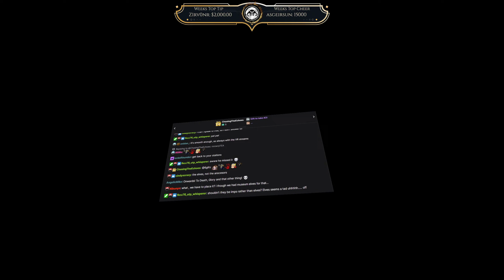Skyrim VR #52 : The Return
**MOD LIST**
A Quality World Ma | v9.0.1
aMidianBorn Book of Silence SE | v1.9.1
Amulets of Skyrim SSE | v4.061
Artifacts of Skyrim - Revised Edition | v1.1.0
Audio Overhaul for Skyrim SE | v3.3.2
Believable weapons | v1.0.2
Blended Roads | v1.7
Cutting Room Floor - SSE | v3.1.9
Deadly Dragons | v6.5.5
Dynamic Distant Objects LOD - DynDOLOD | v2.96
Even Better Quest Objectives SE - EBQO SE | v1.8.4
FileAccess Interface for Skyrim SE Scripts - FISSES | v1.3.7
Footprints | v1.6.1
Fossil Mining | v3.1
HD Road Signs - 2K and 4K | v1.1
HIGGS - Hand Interaction and Gravity Gloves for Skyrim VR | 1.2.0
Immersive Draw Sheathe Sounds VR | v1.0
Immersive Sounds - Compendium | v2.2
Immersive Weapons | v2
Instant Equip VR | v1.0.0
Konahrik's Accoutrements | v5.5.3
Legacy of the Dragonborn SSE | v5.5.2
Legacy of the Dragonborn Patches (Official) | v2.5.3
Legacy Safehouse Plus | v3.1
Lucien - Immersive Fully Voiced Male Follower | v1.6.2
Majestic Mountains | v3.2
Misc. College of Winterhold Tweaks | v.1.5.1
Moon and Star | v3.2
Moonpath to Elsweyr SSE | v1.16.1
moreHUD VR | v1.0.4
Ordinator - Perks of Skyrim | v.9.30.1
Ordinator VR Patch | v0.63
PapyrusUtil SE - Modders Scripting Utility Functions | v3.9
RUSTIC CLOTHING - Special Edition | v3.0
Skyrim 3D Landscapes | v1.0.7
Skyrim Script Extender VR (SKSEVR) | v2.0.12
Skyrim VR - USSEP 4.2.2 and SSE 1.5.97 Compatibility Patch | v1.2
Skyrim VR USSEP Dwarven Ballista missing texture fix | v1.0
Skyrim VR Tools | v 2.3-beta
SkyUI-VR | v1.0-beta.4
SkyVRaan - Shimmering VR Waters | v1.0.0
Spell Wheel VR | v1.1.1
SSE Engine Fixes (skse64 plugin) | v5.6.0
Static Mesh Improvement Mod - SMIM | v2.08
The Tools of Kagrenac | v1.58
Timing is Everything SE | v2.2
True 3D Sound for Headphones | v1.0
True Spear Combat - Weapons and Animations | 1.2.5
Unique Uniques SE | v1.1
Unofficial Skyrim Special Edition Patch | v4.2.5b
VR Perk Extender | v2.0
VRIK Player Avatar | v0.8.0
Wards Functionalities Extended | v1.1.2
Wet and Cold SE | v2.4.0